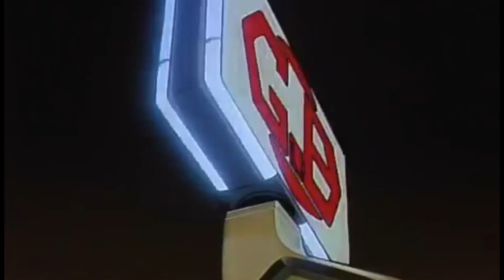Kawsaki - Metro City 2025 - [ad 1-'The Disc']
Metro City 2025 - The new retro wave single by the artist Kawsaki

Animae footage from the series "Bubblegum Crisis"
Directed by Katsuhito Akiyama

Space Music

Your spot for new American dance music, chill electronic music, futuristic electronic music,